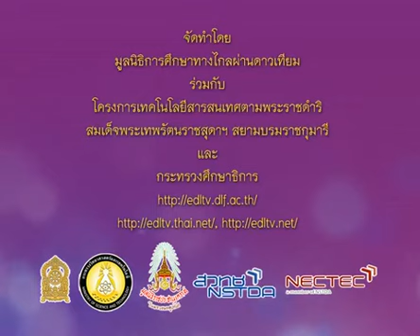136+A+คาบที่3/3+แนะนำรายวิชา+mathp1+dltv54p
136+A+คาบที่3/3+แนะนำรายวิชา+mathp1+dltv54p
4  การลบจำนวนสองจำนวนที่มีตัวตั้งไม่เกิน 9
4.1  ลบคณิตคิดสนุก : การลบ